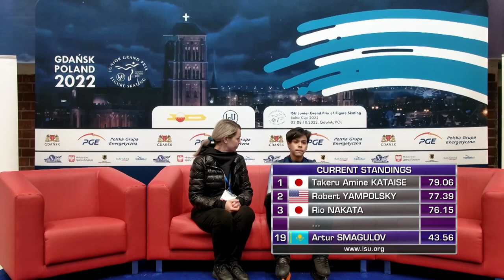Artur SMAGULOV (KAZ) | Men Short Program | Gdansk (2) 2022